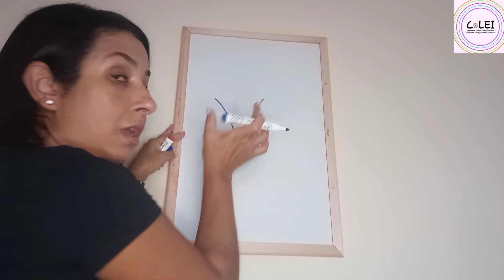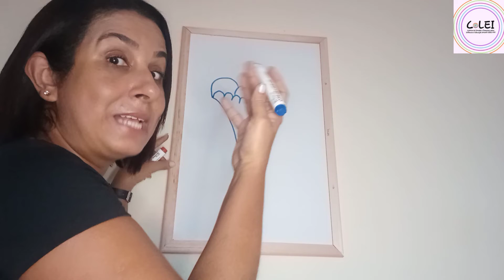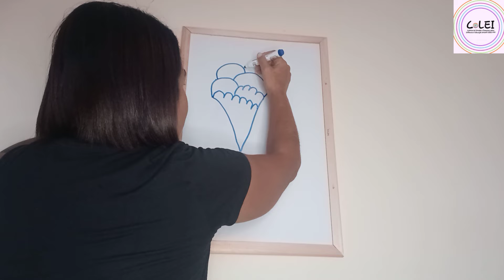Desenho Passo a Passo: o Sorvete por Renata Menezes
Desenho Passo a Passo: o Sorvete

Gratidão!